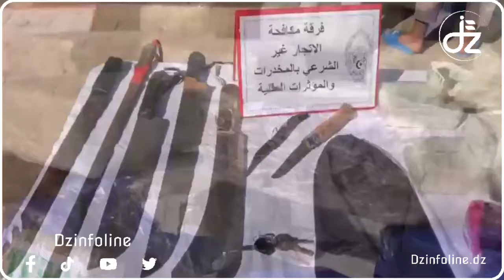وهران حجز 26,5 كلغ من المخدرات وتوقيف 03اشخاص